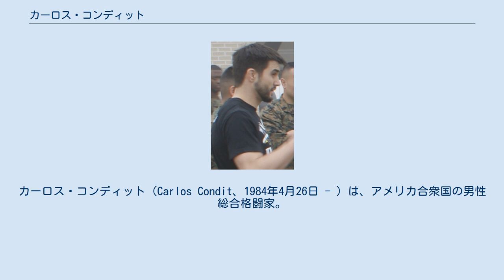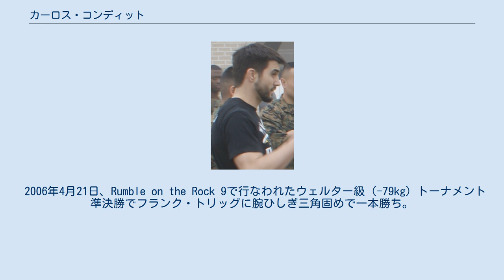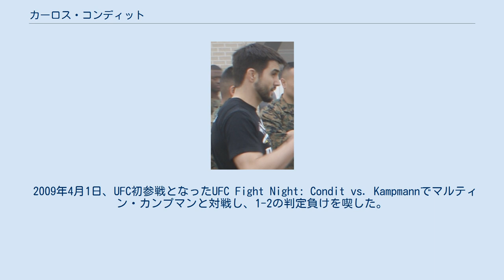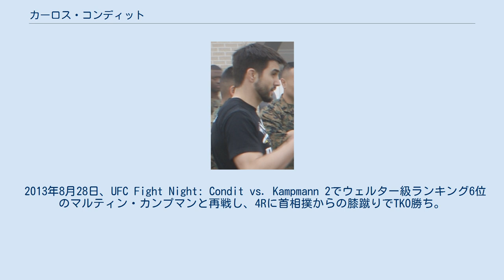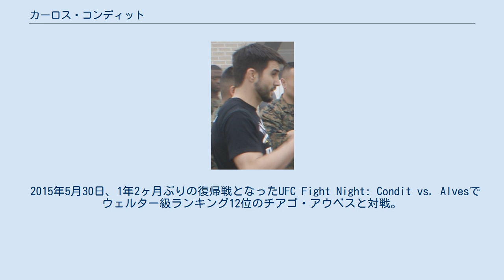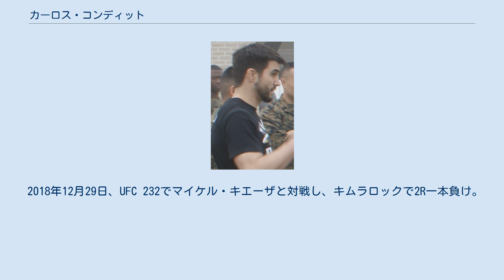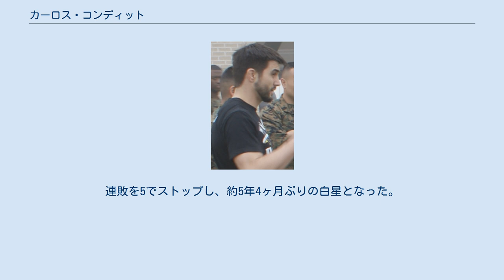カーロス・コンディット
カーロス・コンディット（Carlos Condit、1984年4月26日 - ）は、アメリカ合衆国の男性総合格闘家。
ニューメキシコ州アルバカーキ出身。
ジャクソンズMMA所属。
元UFC世界ウェルター級暫定王者。
元WEC世界ウェルター級王者。
カルロス・コンディットとも表記される。
 父親が民主党大統領候補ビル・リチャードソンの首席補佐官を努めたことのある厳格な家庭に生まれる。
9歳からレスリングを始め、15歳の頃からグレッグ・ジャクソンの下で格闘技のトレーニングを始めた。
 2002年9月6日、総合格闘技デビュー戦をリアネイキドチョークで一本勝ち。
 2003年9月23日、シュートボクシングでアンディ・サワーと対戦し、5ラウンドに右ローキックでKO負け。
 2005年10月2日、パンクラスで北岡悟と対戦し、ヒールホールドで一本負け。
 2006年4月21日、Rumble on the Rock 9で行なわれたウェルター級（-79kg）トーナメント準決勝でフランク・トリッグに腕ひしぎ三角固めで一本勝ち。
決勝ではジェイク・シールズに判定負け。
 パンクラスで2006年7月28日に大石幸史、2006年9月16日に和田拓也から勝利を収める。
 2007年3月24日、WEC世界ウェルター級王座決定戦でジョン・アレッシオと対戦し、チョークスリーパーで一本勝ちを収め王座獲得に成功した。
 2008年8月3日、WEC 35で三浦広光相手に3度目の王座防衛を果たした。
 2009年3月1日にはWEC 39でのタイトルマッチでブロック・ラーソンと再戦予定であったがラーソンの怪我でキャンセルとなり、その後WECウェルター級のUFCへの移管に伴ってUFCに移籍した。
 2009年4月1日、UFC初参戦となったUFC Fight Night: Condit vs. Kampmannでマルティン・カンプマンと対戦し、1-2の判定負けを喫した。
同年9月16日、UFC Fight Night: Diaz vs. Guillardでジェイク・エレンバーガーと対戦し、2-1の判定勝ち。
 2010年6月12日、UFC 115でローリー・マクドナルドと対戦し、試合全体を通して劣勢となっていたが、試合時間残り7秒にパウンドで逆転のTKO勝ち。
 2010年10月16日、イングランドで開催されたUFC 120でダン・ハーディーと対戦し、左フックで1RKO勝ち。
 2011年7月2日、UFC 132でキム・ドンヒョンと対戦し、跳び膝蹴りでダウンを奪いパウンドで1RTKO勝ち。
2試合連続のノックアウト・オブ・ザ・ナイトを受賞した。
 2012年2月4日、UFC 143で行われたUFC世界ウェルター級暫定王座決定戦でニック・ディアスと対戦。
常に距離を取り、的確に蹴りを浴びせ続けて、3-0の5R判定勝ちを収め王座獲得に成功した。
試合後、コンディットの消極的な試合運びに、会場からはブーイングが沸き起こった。
 2012年11月17日、UFC 154のUFC世界ウェルター級王座統一戦で正規王者ジョルジュ・サンピエールと対戦。
3Rに左ハイキックでダウンを奪うも、終始テイクダウンからのパウンドで削られ、0-3の5R判定負けを喫し王座統一に失敗。
 2013年3月16日、UFC 158でウェルター級ランキング1位のジョニー・ヘンドリックスと対戦。
キレのある打撃をヒットさせる場面があったものの、数度テイクダウンを奪われるなど接戦となり、0-3の判定負け。
 2013年8月28日、UFC Fight Night: Condit vs. Kampmann 2でウェルター級ランキング6位のマルティン・カンプマンと再戦し、4Rに首相撲からの膝蹴りでTKO勝ち。
4年越しのリベンジを果たすと共に、3試合連続となるファイト・オブ・ザ・ナイトを受賞した。
 2014年3月15日、UFC 171でウェルター級ランキング11位のタイロン・ウッドリーと...